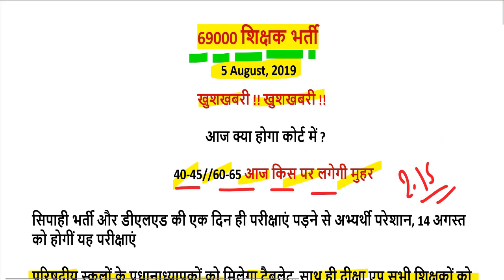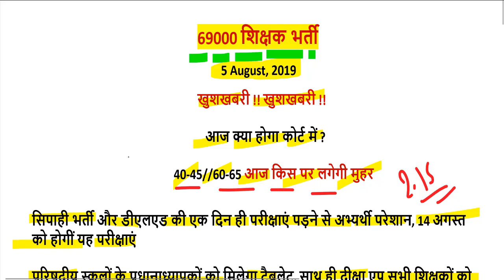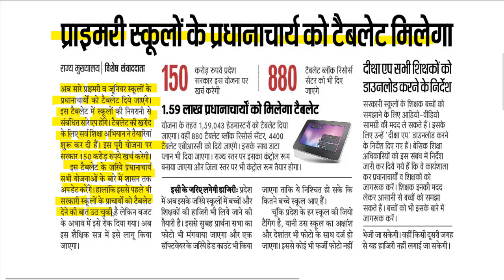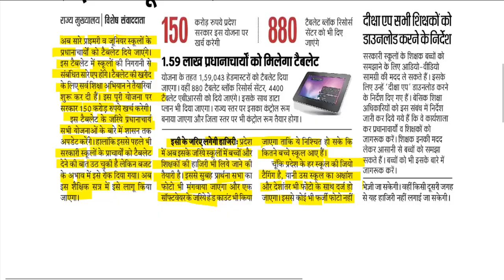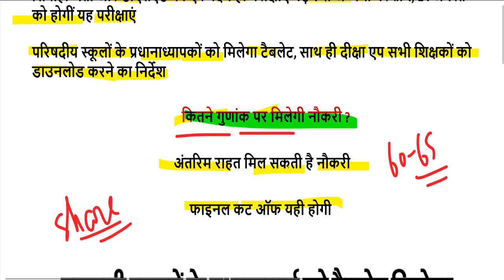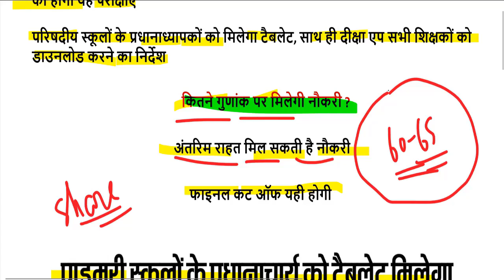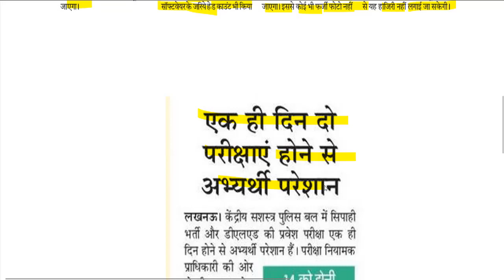69000 शिक्षक भर्ती डबल बेंच अपडेट ( super tet cut off latest news) 40/45 or 60/65